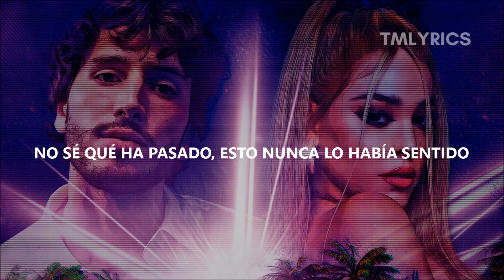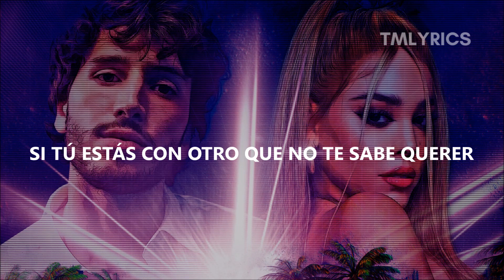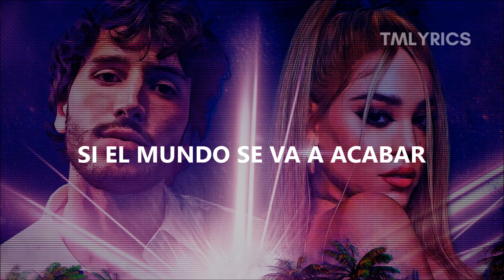Danna Paola, Sebastián Yatra - No Bailes Sola (Letra)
"No Bailes Sola" de Danna Paola & Sebastián Yatra.